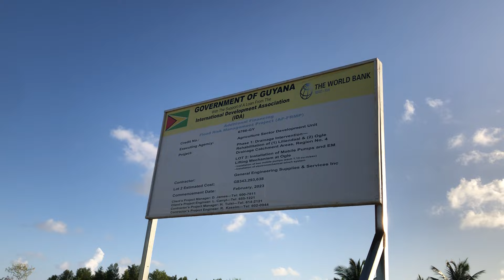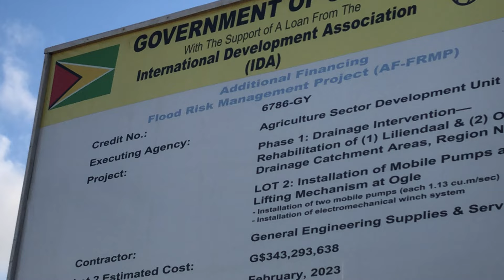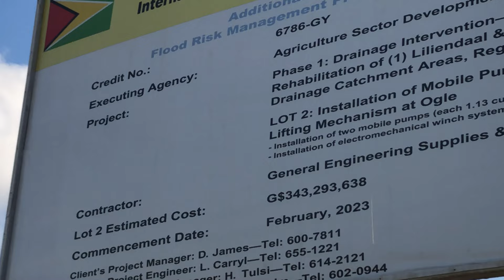The Guyanese Critic Mobile Pump Station construction controversy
The procurement of products and services by the government of Guyana is done via a competitive contracts. However the system is prone to corruption which can take the form of no bid contracts or secret deals that the politicians make with their friends and family. This is usually not disclosed to the public and never discussed in parliament. One glaring example is the recent discovery that the government paid $865 million GYD or $4 million USD to a contractor which included the Guyanese Critic and his business partner the Mohamed group. The were required to build a Mobile Pump Station such as the one in this video. However, the regular price charged by contractors to build a pump station is around $350 million GYD. This one in this video cost $343 million GYD.
The controversy discussed in this video has to do with a dispute between the Guyanese critic and his business partner over a missing sum of $60 million GYD which the  Mohamed’s claim that the Guyanese critic failed to turn over to them. This led to the breakdown of the partnership and the dissolution of the contract. The problem is that huge sums of money are being squandered by politicians in these procurement contracts and the magnitude fraud and corruption is unknown and not being addressed by the government.